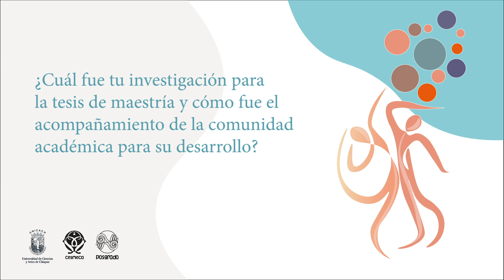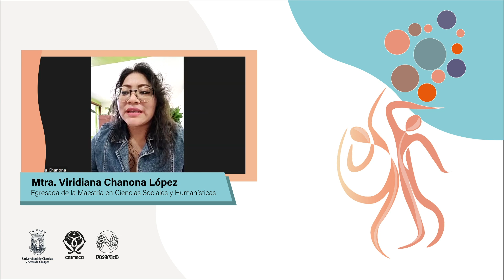Entrevista a Viridiana Chanona López, egresada de la Maestría en Ciencias Sociales y Humanísticas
Entrevista a Viridiana Chanona López, egresada de la Maestría en Ciencias Sociales y Humanísticas del CESMECA-UNICACH